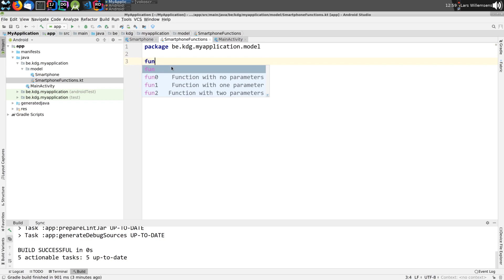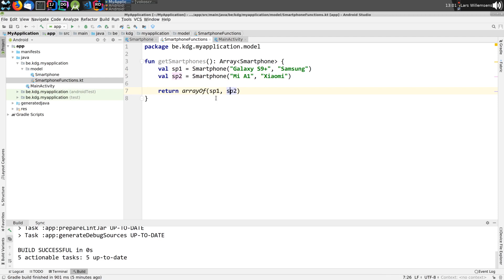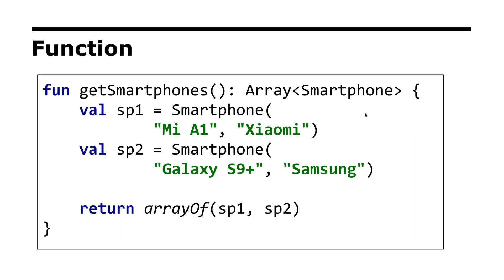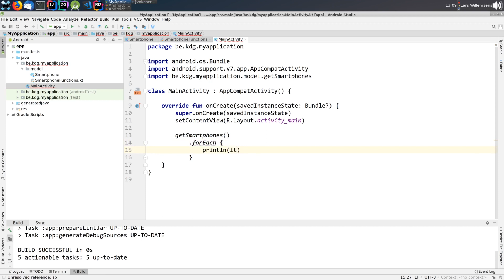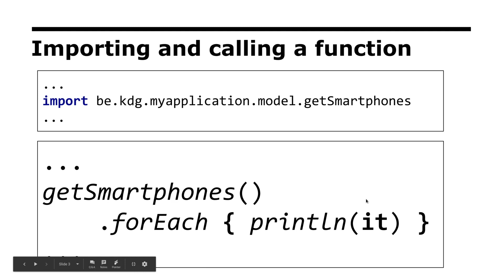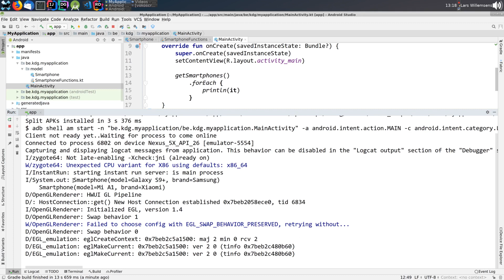Android: Kotlin top level function